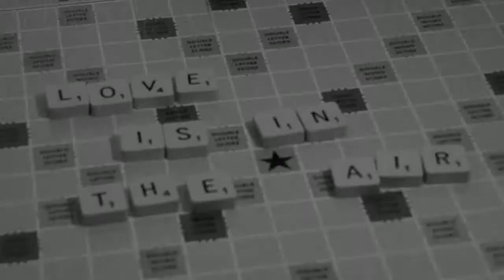Mr Tayto video 3A